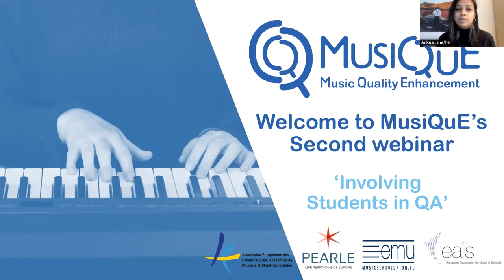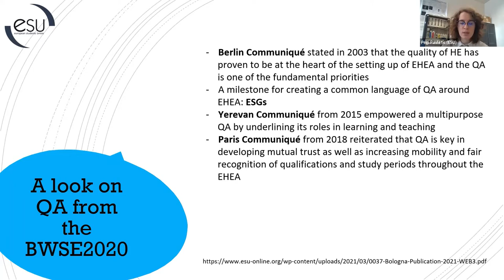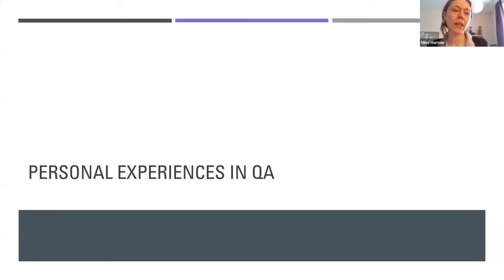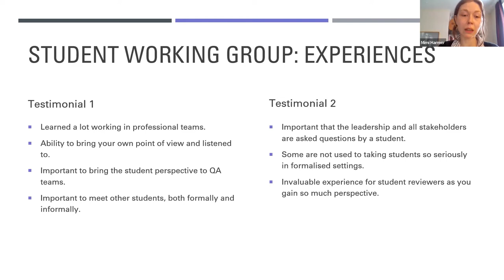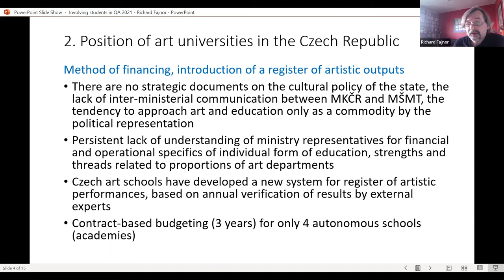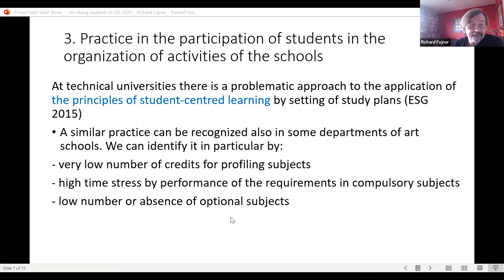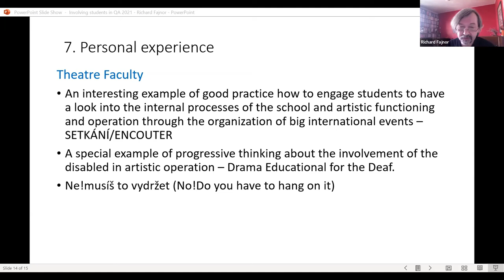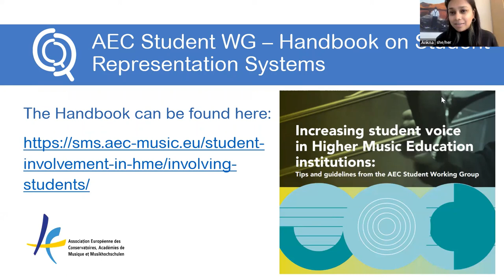MusiQuE Webinar - Involving students in Quality Assurance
MusiQuE's second webinar took place on 29th November, 2021.
The webinar presented trends, current practices and experiences in student involvement in quality assurance procedures from the point of view of different agents. It started by providing a general overview of student involvement in QA in higher education, progressively moving to higher music education institutions.

Speakers included:
 - Pegi Pavletić (Executive Committee Member - European Students' Union - ESU)
 - Miranda Harmer (AEC Student Working Group Co-Chair)
 - Richard Fajnor (Secretary for Quality - Rector's Office - Janáček Academy of Music and Performing Arts Brno - JAMU Brno)